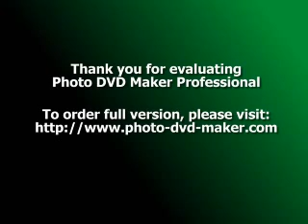聖誕活動2011 20111128 Santa